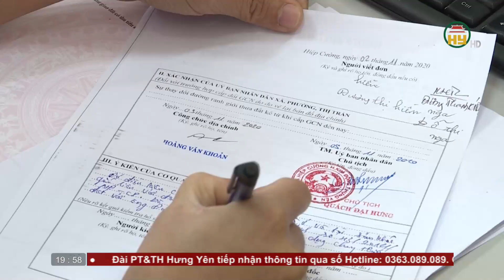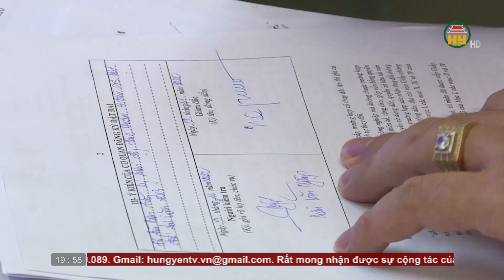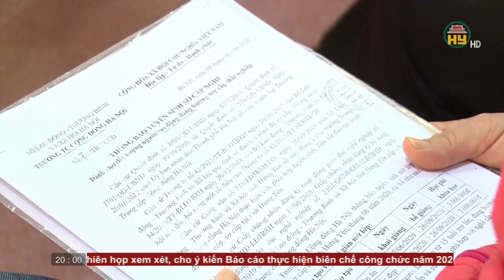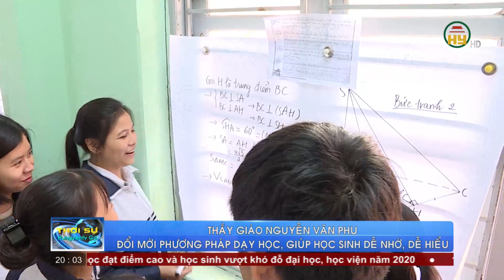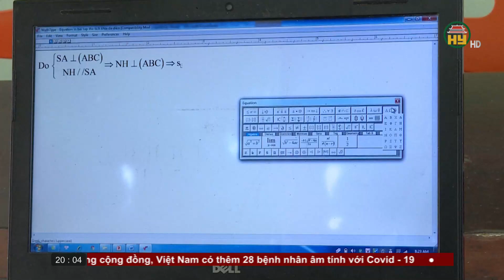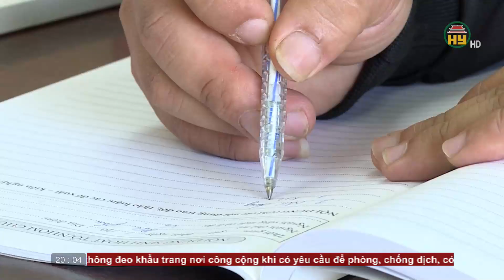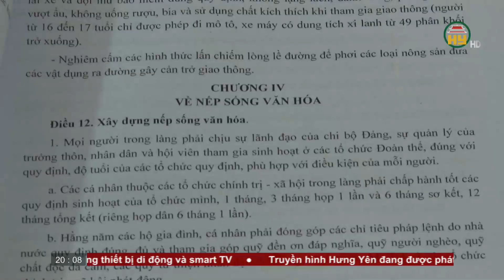Thời sự Hưng Yên thứ 2 ngày 9/11/2020